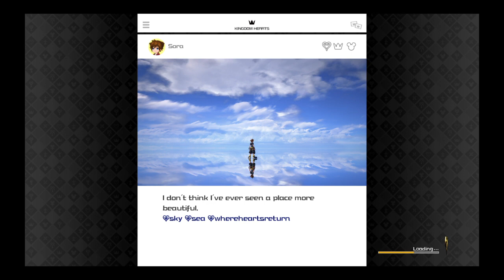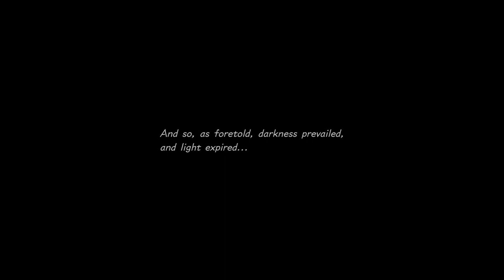Let's Play: kingdom Hearts 3: End Of The Road